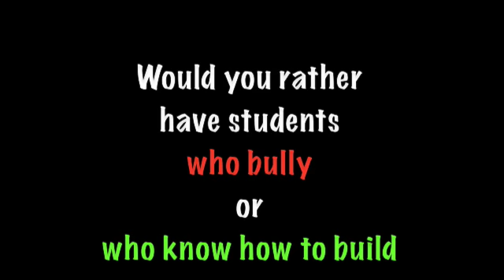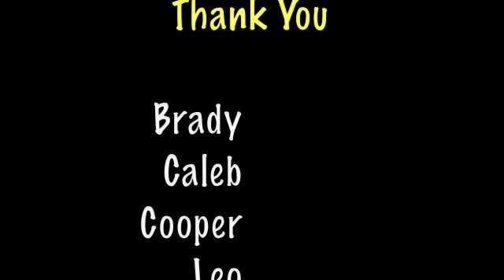MixItUp'08 Recovered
Gunnison Elementary School's 5th graders Mix It Up on November 21st, 2008 in order to build safety and trust with all students and prevent bullying out of fear.